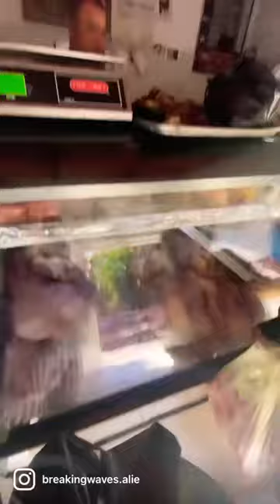Grocery shopping in Mexico